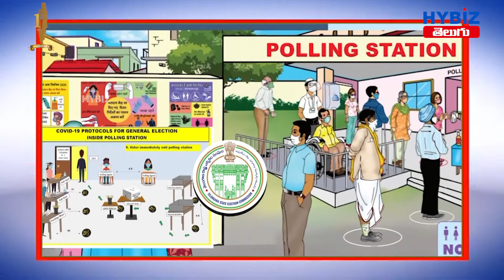GHMC Elections 2020 || Polling Updates | Hybiz Telugu